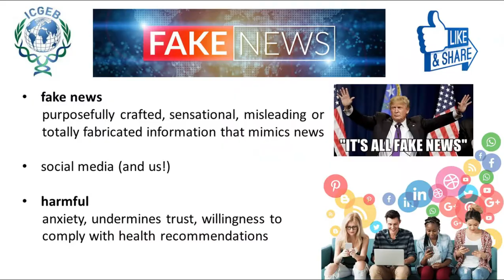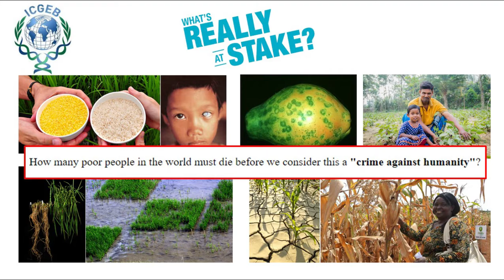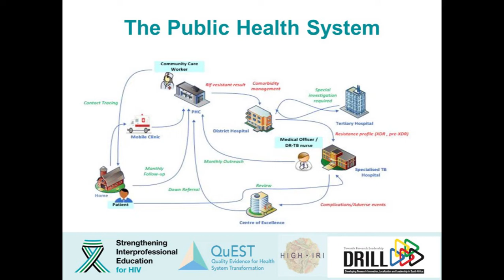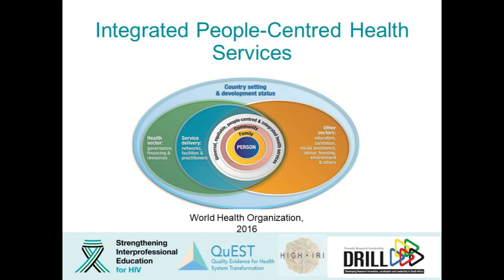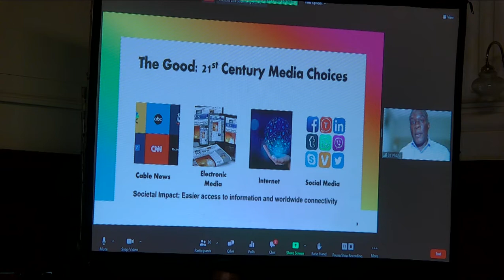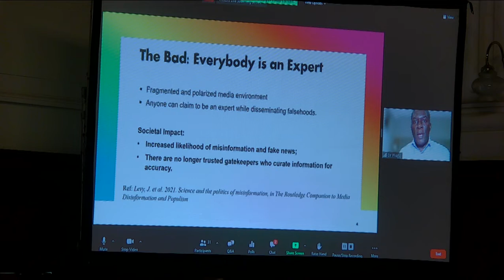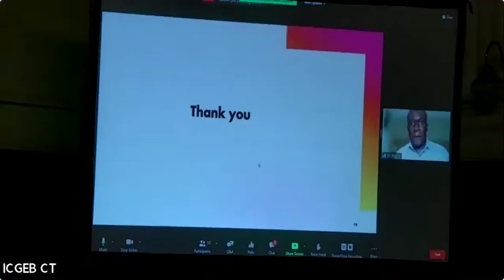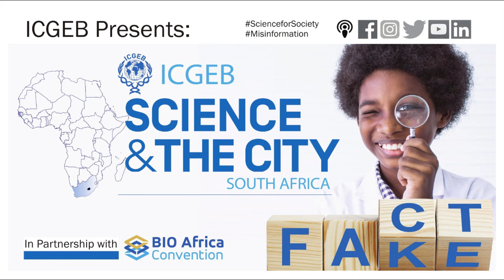ICGEB Science & the City South Africa 2022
Cape Town Launch of ICGEB Science & the City
The first international edition of the ICGEB's popular Science Communication model, Science & the City. Launching in Cape Town, South Africa, with a national rollout planned across the country.